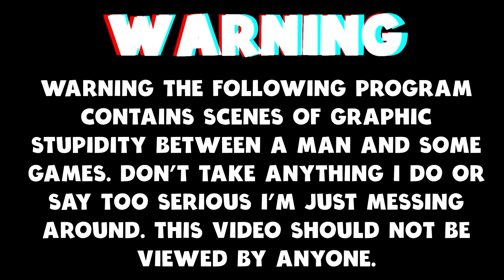The Fight For SURVIVAL In The New SCUM Update ...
Today I am back in the Scum.

Video Content
0:00  Intro
0:16  Stealing A Car
0:53  Looting
02:04  Player Encounter
06:10  Bunker Run
11:07  Dam Run
14:28  Thank You For Watching